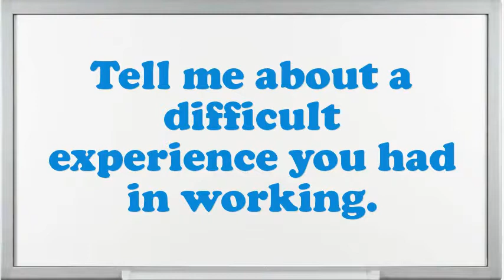Teacher Liberal Arts interview questions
Interview Questions for Teacher Liberal Arts.What is most significant to you in an Executive Teacher Liberal Arts position?What are the potentials of an elegant Teacher Liberal Arts?What steps do you follow to study a problem before making a decision?Do you prefer to work independently or on a team?If you were hiring a person for this job, what would you look for?